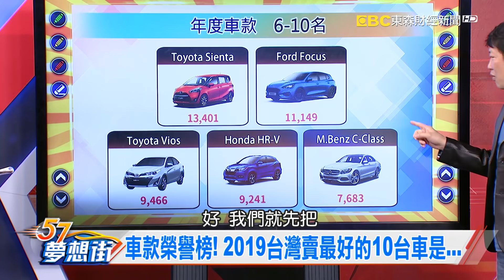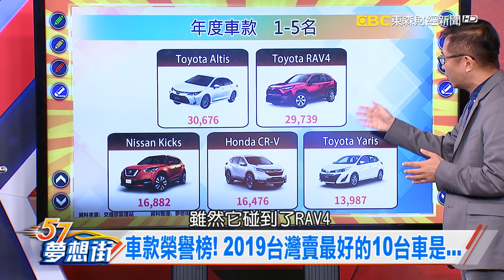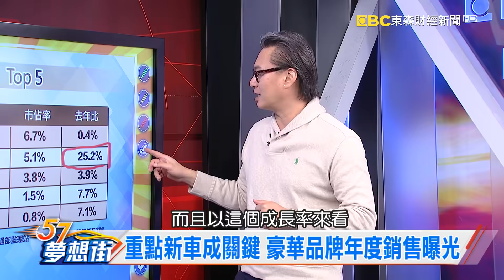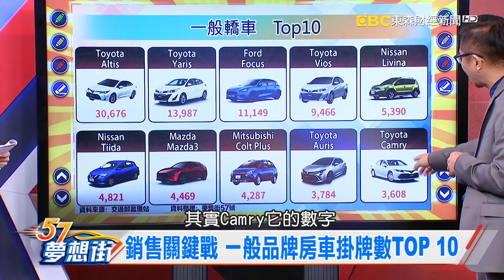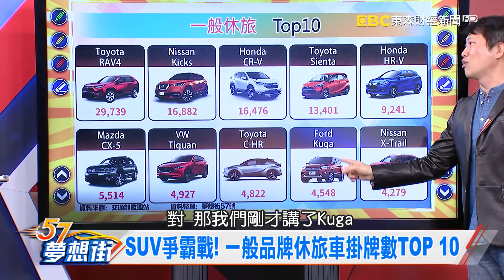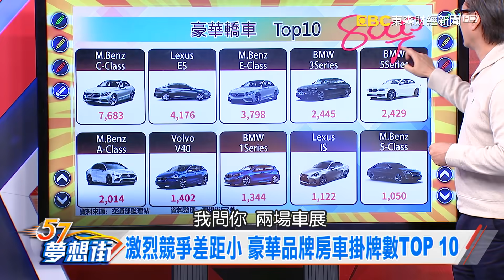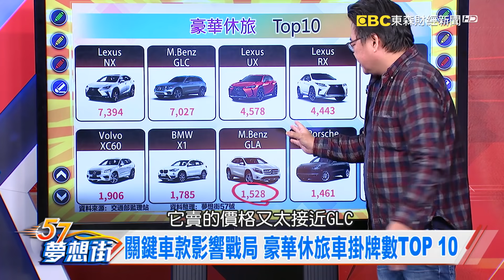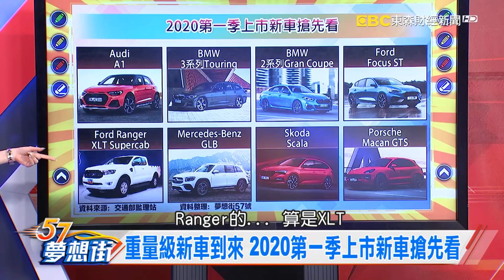年度成績單總回顧 2019新車銷售報告《夢想街57號 預約你的夢想》2020.01.31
SUV爭霸戰！ 一般品牌休旅車掛牌數TOP 10
重量級新車到來 2020第一季上市新車搶先看